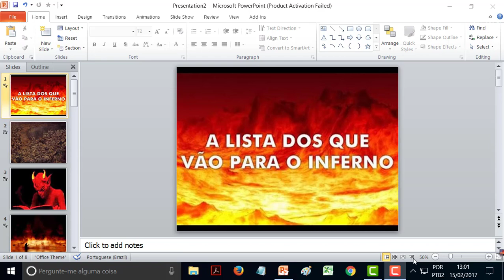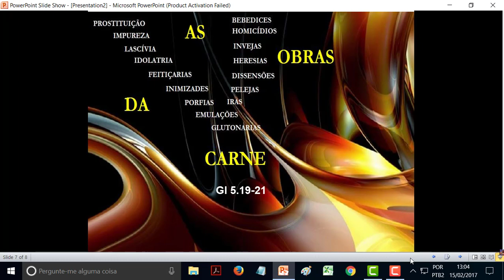Relação dos que vão para o inferno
Acesse Relação dos que vão para o inferno
Relação dos que vão para o inferno - Prof. Pr. Jonias C. Feitosa